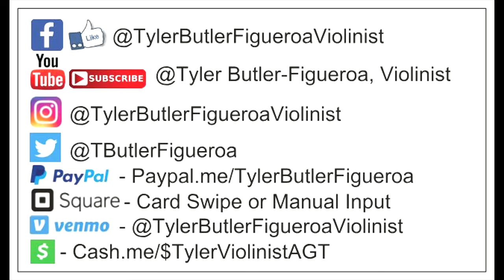Andra Day - Rise Up - Violin Cover - Tyler Butler-Figueroa Violinist - Triangle Town Center Mall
2019), Corporate Event for Red Hat Annex (2019), Corporate Event for Medidata in NY (2019), First Night Raleigh (2018), Brewgaloo Festival Raleigh NC (2019), American Tobacco Campus Tower Lighting Durham NC (2019), North Hills Music Festival (2019), Performed with artist Blanco Brown well known for his song "The Git Up" (Charlotte NC, Jan. 2020), PNC Arena NC State Wolfpack vs UNC Tar Heels Halftime Basketball game (Raleigh NC, Jan. 2020), Friday Center-Chapel Hill NC UNC Lineberger Donor Dinner/Speech & Performance (Feb. 2020), Cameron Indoor Stadium (Durham NC) Duke vs UNC Carolina Mens Basketball "Senior Night" Halftime show, Virtual Concerts due to the Corona Virus (COVID19) March 2020, Band Together Nonprofit for "A Call For Change" Anti-Racism Fundraiser recorded at the Lincoln Theater in Raleigh NC (Aug. 12th, 2020), CureFest for Childhood Cancer Fundraiser (Sept. 2020), 1 Of Us Non-Profit Fundraiser for Women's cancers Durham NC (Nov. 2020), Klick Health Town Hall Ontario/NYC based (Nov. 2020), Wake Forest NC Renaissance Centre (Nov. 2020), Downtown Raleigh NC Tree Lighting 2020 with Downtown Raleigh Alliance (Nov. 2020), Wake Forest NC Renissance Centre concert along with my little brother Adam (Nov. 2020), Pop-Up Holiday Performances around hometown Raleigh NC & surrounding towns (Dec. 2020), Novartis Global Healthcare (Virtual Corporate event) based in Switzerland via All American Entertainment-Durham (A.A.E.)(Jan. 2021), Multiple performances at Moore Square Park Downtown Raleigh NC LIVE, Durham Public Schools (Club Blvd. E. S.) Virtual/Zoom multiple performances with a question and answer session (May 2021), Lions Club International Corporate Virtual Event (June 2021), Historic John Chavis Memorial Park ribbon cutting event LIVE Raleigh NC (June 2021), State Farmers Market Restaurant LIVE Raleigh NC (June 2021), LOWES Home Improvement Store in Garner NC (July 2021), etc..

Mailing Address.